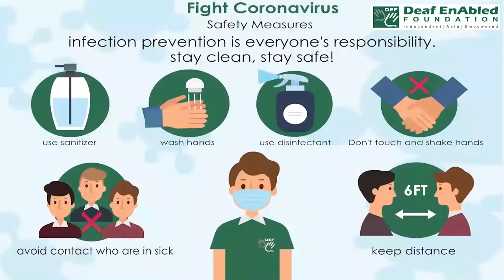Bail out on (Phrasal Verb) August 2nd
Bail out on

Meaning - Stop supporting someone when they are in trouble.

Example - Everybody BAILED OUT ON him when the scandal broke.